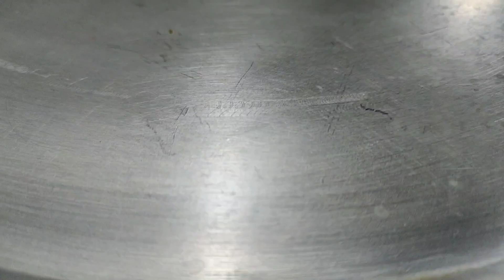இனி ஹைதரபாத் பிரியாணி சாப்பிட ஹோட்டல்கு போகாதீங்க